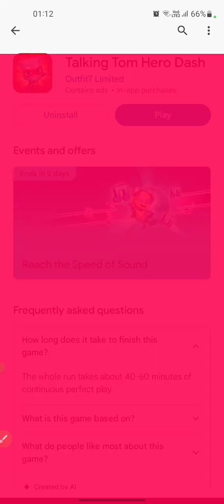talking Tom Hero Dash Game video 2024 | @technicalsystem5909 | Khelna Sikhiye mobile mein